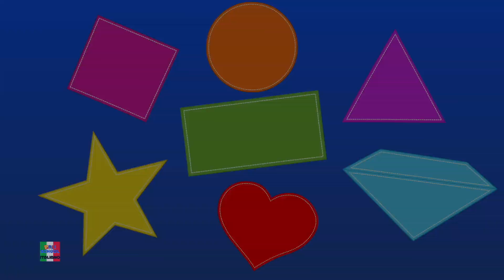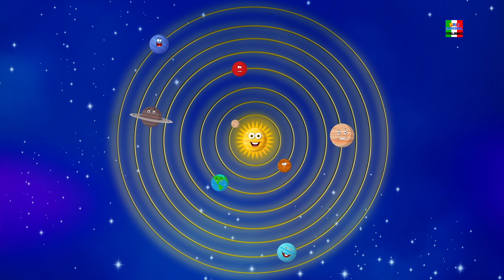forma canzone | video di apprendimento per i bambini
ciao bambini, regalo di scuola materna italiana, siete qui per facilitare il vostro tempo di apprendimento con questa canzone divertente, spero che questo video vi piaccia.